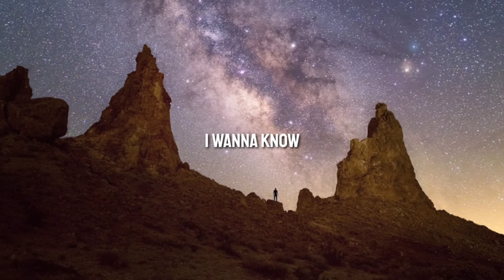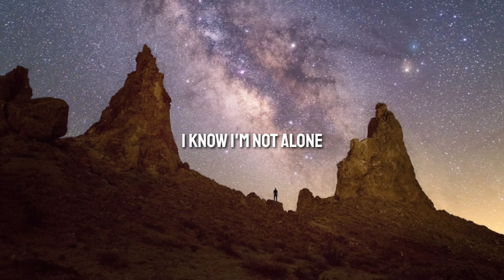Alan Walker - Alone (Lyrics)